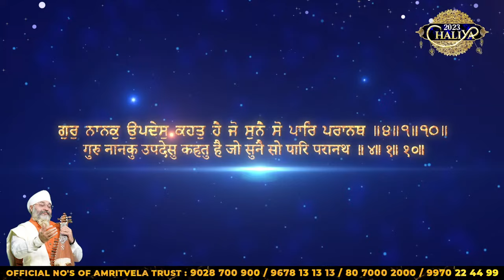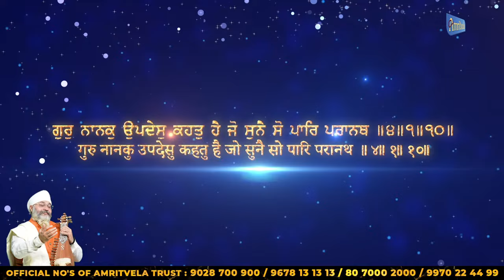GURU NANAK UPDES KEHAT HAI-BHAI GURPREET SINGH RINKU VEERJI-DAY40-EVENING-24NOV 2023 AMRITVRLA TRUST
Ulhasnagar-421004,
Maharashtra, India.

Account Name : AMRIT VELA TRUST
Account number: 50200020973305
Account Type : Current Account
IFSC Code: HDFC0000815
Bank Name: HDFC BANK

Account Name: AMRITVELA TRUST
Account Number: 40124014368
SWIFT CODE : SBININBB104
BRANCH CODE : 00691
IFSC : SBIN0000691

Address:
MAHARASHTRA,
INDIA